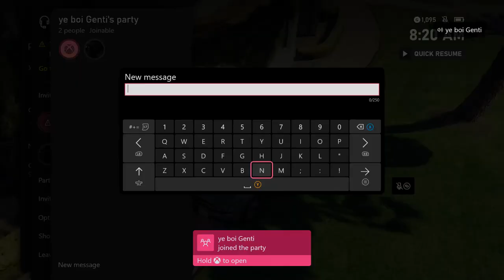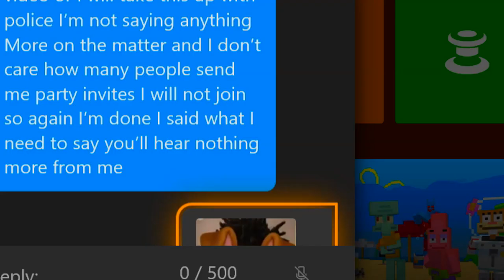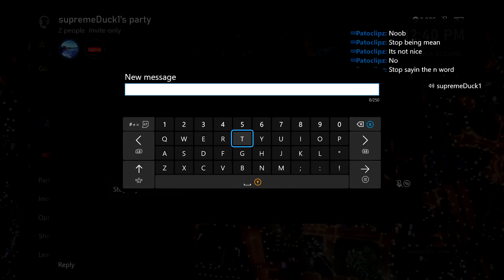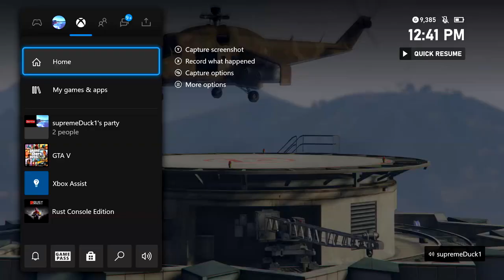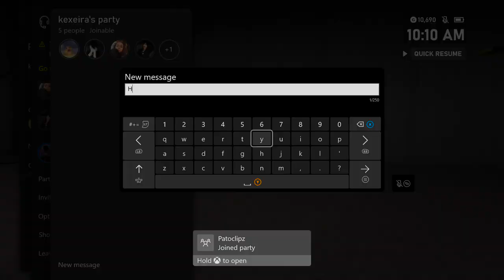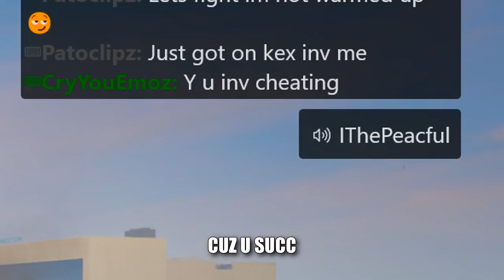Best Moments Of Potatoclips 2022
Happy New Years Everyone! 2022 treat you alright?

New PC specs:
i7-11700K
RTX 3070TI
DDR4 - 32 GB
2TB SSD
1TB HDD
Sony Vegas 14
Premier Pro